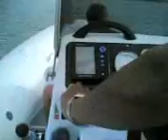Bruce Catching Shark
Sealegs gets bitten by Shark